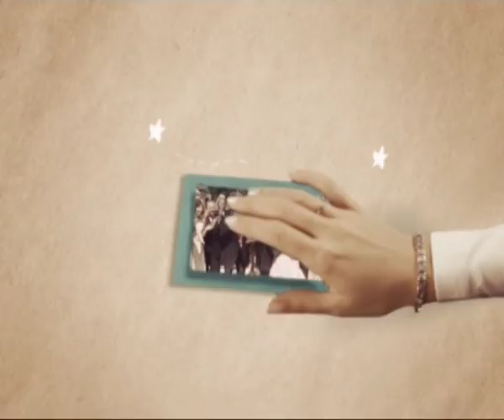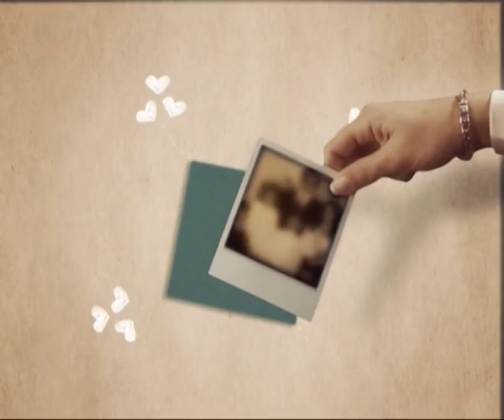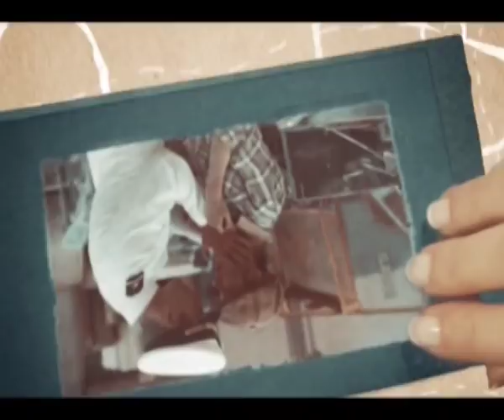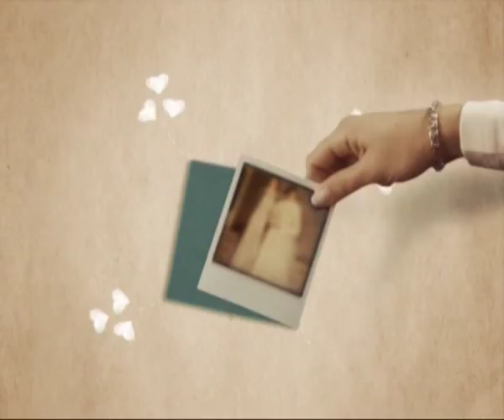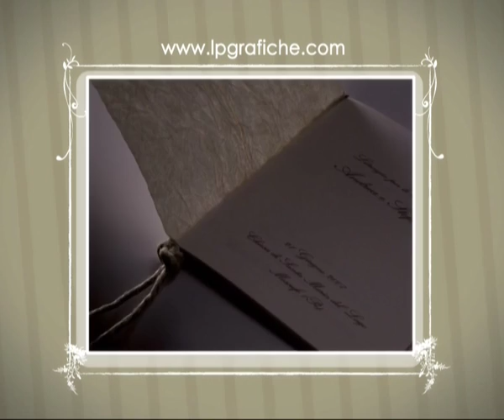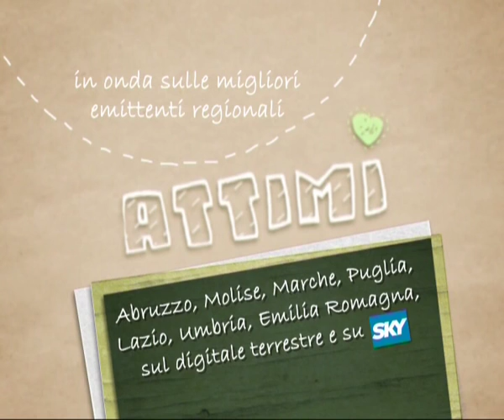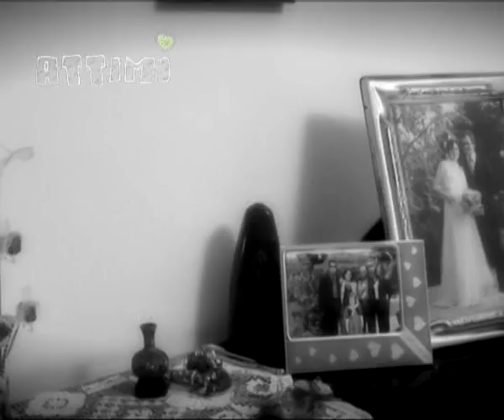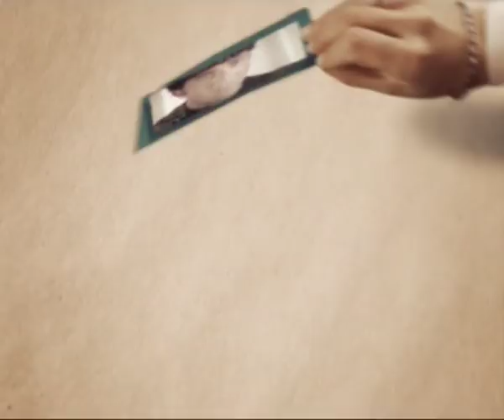ATTIMI 003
15° Salone Sposi Civitanova Marche
Oggi sposi:
Lia e Domenico
Federica e Pietro
Carlo Felice e Michela
Ernesto e Gina